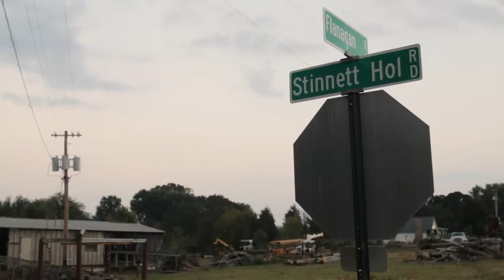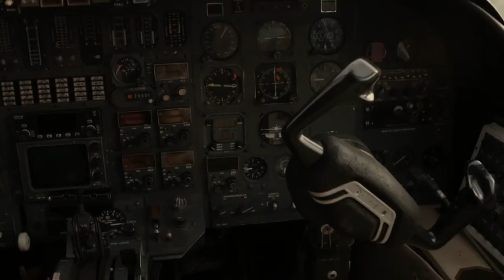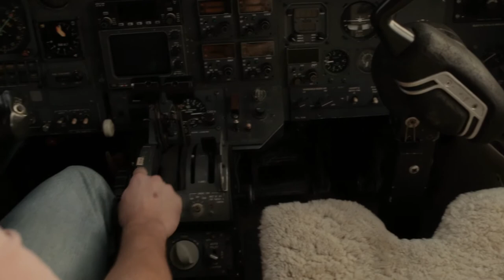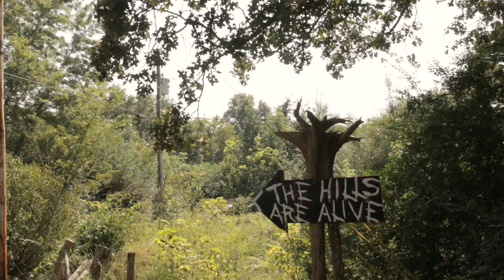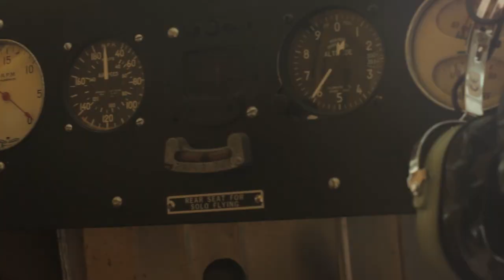upLift: An Aerial Life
A short documentary of the life of Spencer Stinnett and his time spent at his local airport.